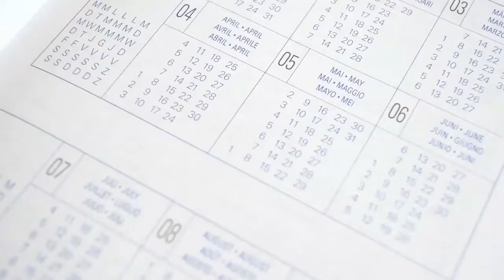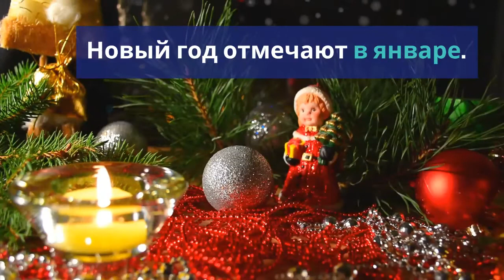INTERMEDIATE RUSSIAN: Expressions with Calendar Words. КАЛЕНДАРЬ-ПРИМЕРЫ 2.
From this video, you can continue learning how to use calendar words: day (ДЕНЬ), week (НЕДЕЛЯ), month (МЕСЯЦ), and year (ГОД) in sentences. Recommended for students of intermediate level.

I will continue this topic on an advanced level. Don't miss it!